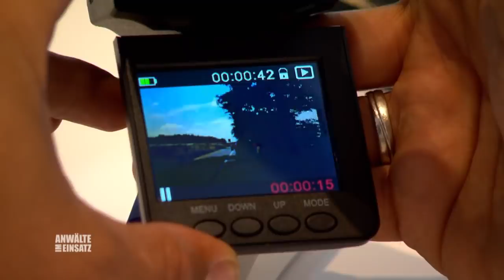Nico im Knast! Kann Anwalt Florestan Goedings ihn da rausholen? | 2/2 | Anwälte im Einsatz SAT.1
Nico soll ein anderes Fahrzeug auf der Autobahn abgedrängt und fast einen tödlichen Unfall verursacht haben. Obwohl er unschuldig ist, droht dem Familienvater sogar das Gefängnis. Florestan Goedings unternimmt alles, um die Wahrheit ans Licht zu bringen!